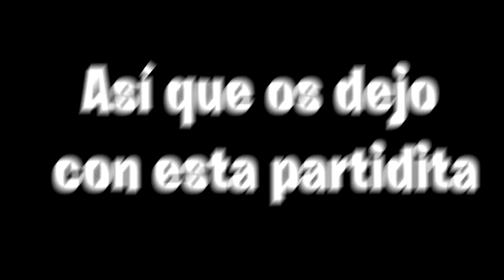El día que le hice STREAM SNIPE a GREFG y AMPETER en Fortnite